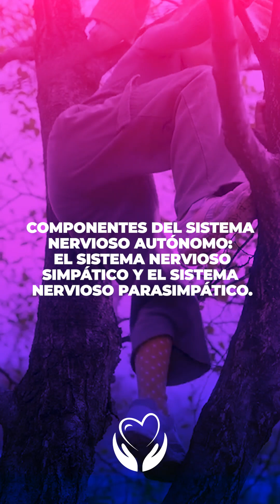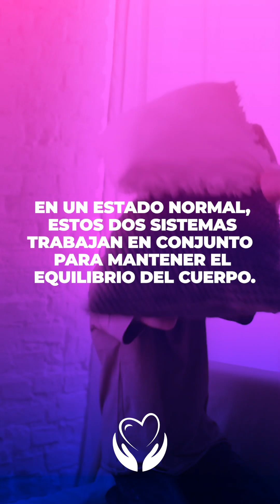Alerta máxima cómo las alteraciones del sistema de alerta afectan el desarrollo infantil.